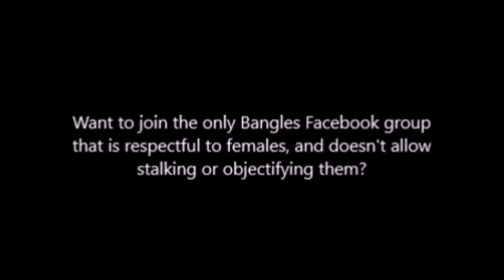The Bangles - 'Let It Go', Soundcheck, October 29, 1986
Soundcheck recording from Syria Mosque in Pittsburgh, Pennsylvania on October 29, 1986.